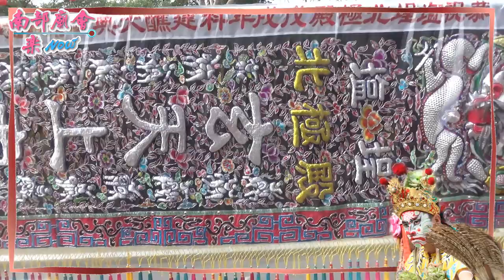1／5~6(六.日) 台南南區鹽埕北極殿玄天上帝七朝慶成謝恩祈安清醮遶本境~ 街上隨拍